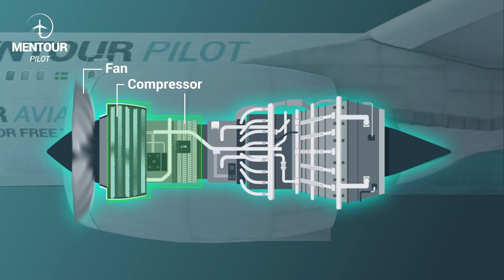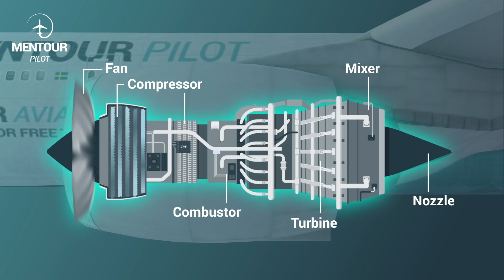Severe Birdstrikes, TWO outcomes! Mentour News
Yesterday two different aircraft suffered a Birdstrike in their left hand engine during takeoff. The Boeing 787 rejected the takeoff and the Airbus A300 continued. What was the difference between these two aircraft and why were both decisions correct?
Thats what we will be covering in this Mentour Aviation news segment, Enjoy!!

Now! Come in to the Mentour Aviation app and discuss what You think about this!